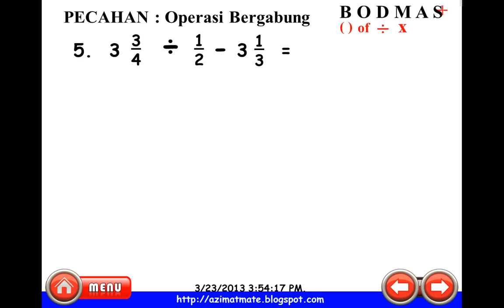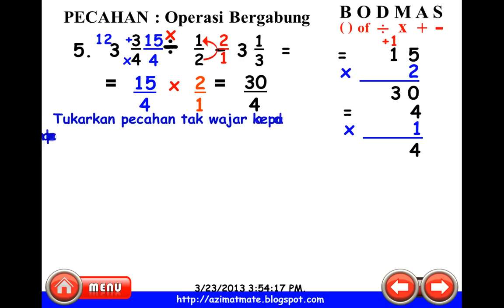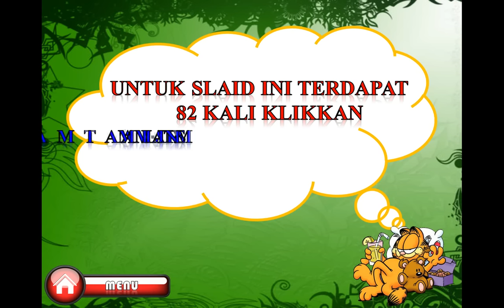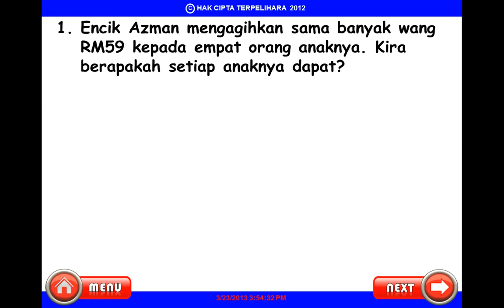MATEMATIK UPSR : MENGENALI PECAHAN BERGABUNG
Silibus bermula dari asas kepada sukar. SETIAP TAJUK MEMERLUKAN TEMPOH MASA SEHINGGA 4 BULAN UNTUK DIHABISKAN. Contoh, jika cikgu mengajar kemahiran OPERASI BERGABUNG, terdapat anak murid TAHUN ENAM atau sekolah menengah yang tak berapa faham, cikgu boleh undur ke belakang. ajar mereka dengan OPERASI ASAS, BERMULA TAHUN 1 LAGI. Satu soalan memerlukan 30 hingga 120 klikkan tetikus untuk mendapatkan jawapan. Anak murid tidak faham, ulang teknik pengiraan berkali-kali. Ingat! Pembelajaran ialah SALAH SATU proses PENIRUAN. Jika KONSEP PENIRUAN ITU KUKUH DAN MENEPATI STRATEGI, MaKa PeNcApAiAn MuRiD JuGa KuKuH DaN CeMeRlAnG.